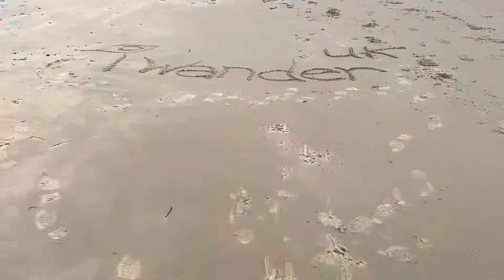Wild Camping and Walking. South West Coast Path. Day 45. To Exmouth. Real struggle (not physically)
Day 45 of my story attempting the South West Coastal Path
UKs longest National trail at 630 miles.
Starting at Minehead in Somerset following the coasts of Devon and Cornwall and finishing at Haven Point, Pool Dorset.

To Emouth (Orcombe Point)
Apologise for lack of view type photos, weather was fog, I was distracted and really struggled motivation/ mental health wise.
Straight level walk through to ferry (cash only!)
Stroll along seaside promenade. Probably much nicer in good weather.
Got tucked away under some trees

✅ take a look at 42 nights wild camping South West Coast Path

✅ how I use Lanshan 1 to wild camp

Some of my other walking and wild camping challenges
Two Moors Way. Devon’s Coast to Coast

Norfolk Coast Path

My aim it to tell my story in as honest way as possible.
This isn’t a guide video (although i do try to highlight parts, wild camp spots and tips/wisdom I learn along the way)
The photos and videos are as taken. No filters etc have been attempted.
If the blue stuff is on the right, we’re going in the right direction. If its on the left (or any other direction), we’re looking back reflecting (or lost)
I am not in charge of the weather. If its grey, raining or windy that’s what it was. (Maybe I’ll get better footage next time. Next time… 🤣😆)
I will try to dub/ write on screen any important information
Hope you enjoy and get something from this to help in your planning and journey
If you have any questions please ask. Would love to help
Fanx for reading/watching
J 😀😎🙏